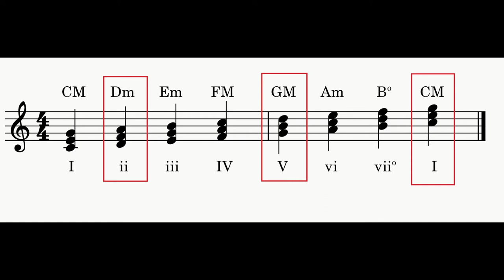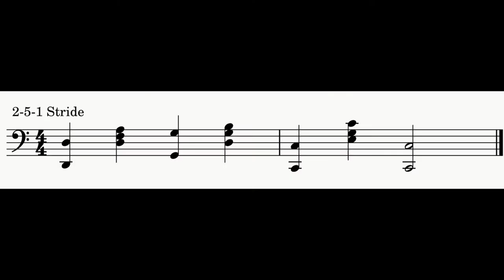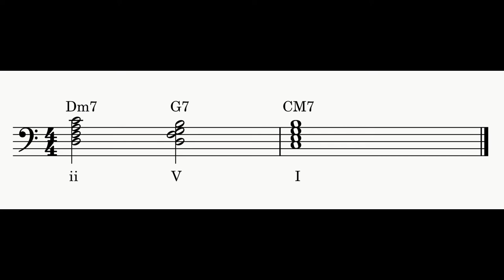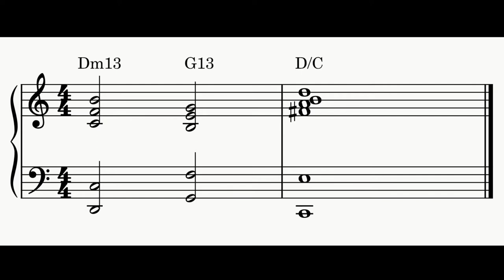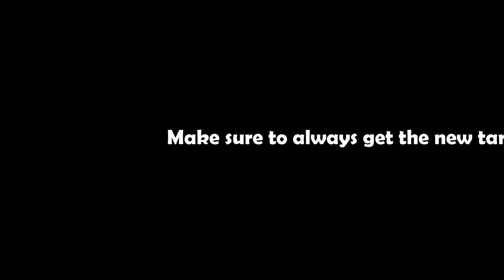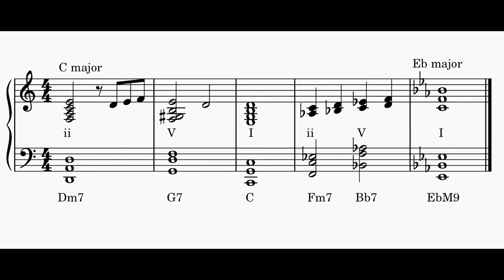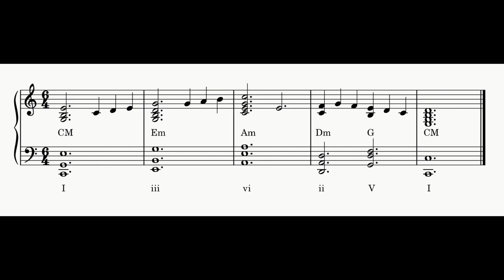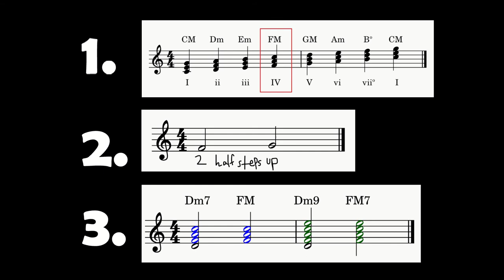The Ultimate Beginner’s Guide to the Major 251 Chord Progression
Learning the 251 chord progression changed my life and got me addicted to jazz and improvisation.  I hope my passion for the 251 comes across in this video and it inspires you to become infatuated with jazz music the way it did for me.  In this video, I touch on the basics of what you need to start improvising your own compositions, but I’ll go into depth for the more complex concepts in future videos.

DAW: Studio One 4
Video editing program: HitFilm Express (free)
Notation program: Musescore (free)
Microphone arm: InnoGear Microphone arm stand
MIDI Keyboard: M-Audio Hammer 88
Laptop: Dell G15 5511
Studio monitors: JBL 305P MkII
Audio Interface: Focusrite Scarlett
Lighting:
OOWOLF Screen Light Bar
Govee light strips
FDKOBE webcam ring light